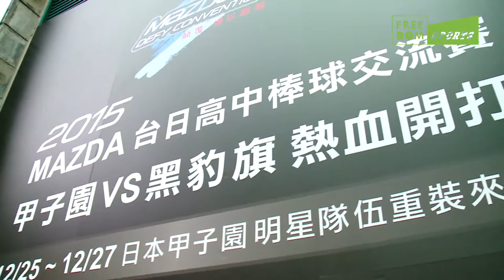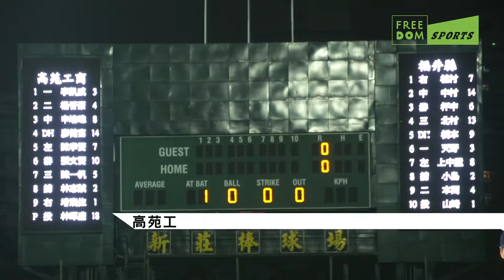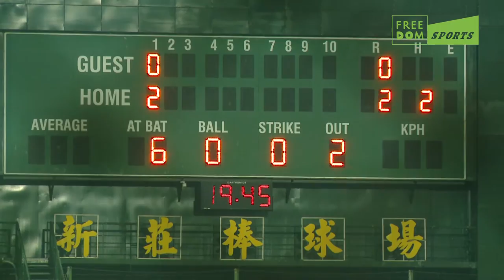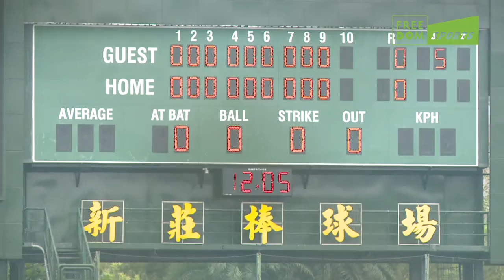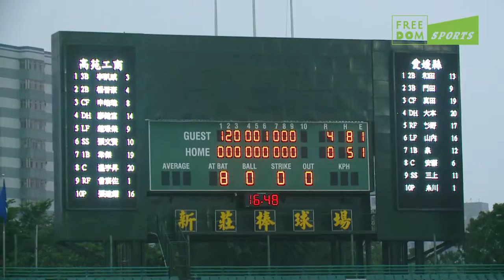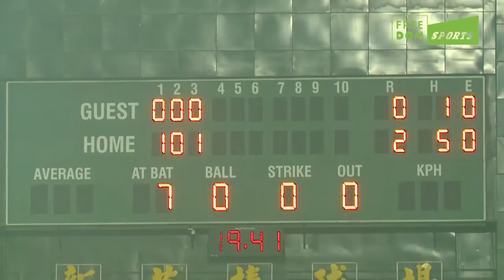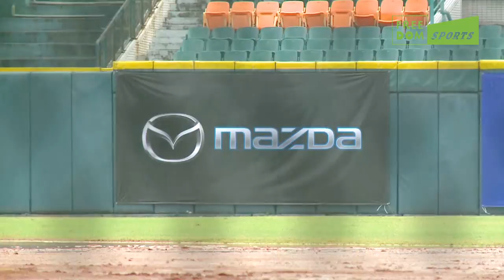2015 MAZDA CUP台日高中棒球交流賽精彩HIGHLIGHT/Freedom Sports